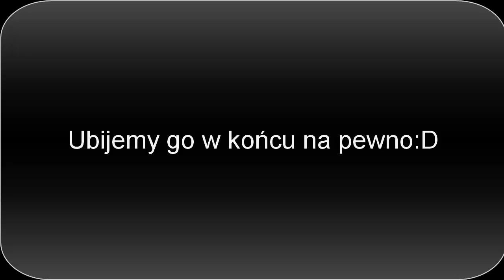Archimonde - Fullmetal Army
Fullmetale w akcji. Bijemy sobie ładnie Archimonde. Niestety nie padł. Cóż może next time.